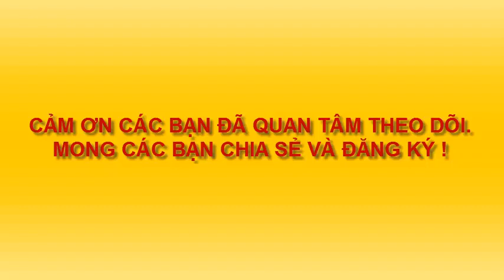VẼ HOA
Vẽ hoa lá